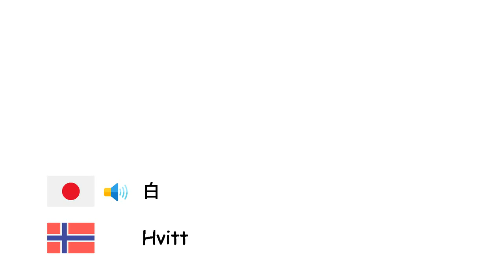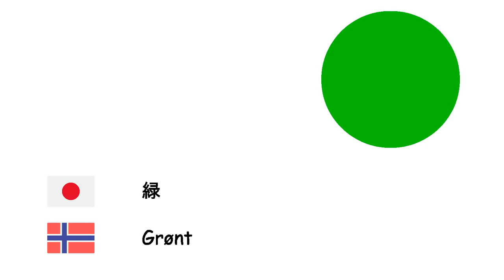色 (ノルウェー語) (ja-no)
Fone TV
ja-no-5
Farger (Norsk)
白 - Hvitt
灰色 - Grått
茶色 - Brunt
赤 - Rødt
青 - Blått
紫 - Lilla
ピンク - Rosa
黄色 - Gult
黒 - Svart
オレンジ色 - Oransje
緑 - Grønt